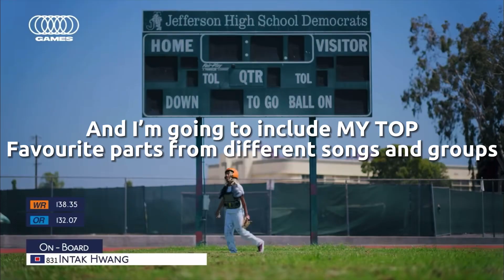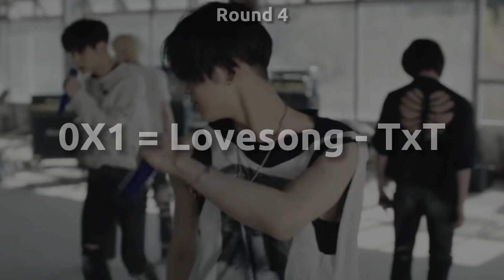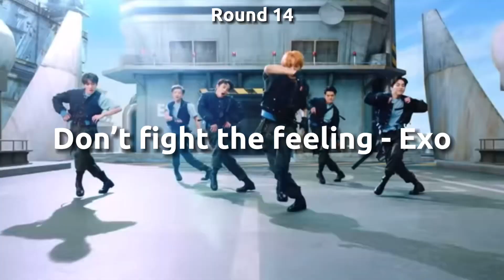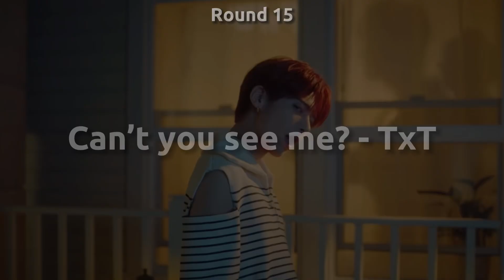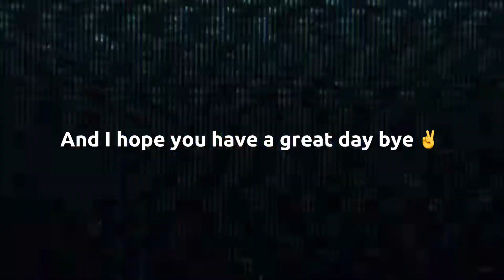S1D1 but with my favourite parts! (20 Rounds)